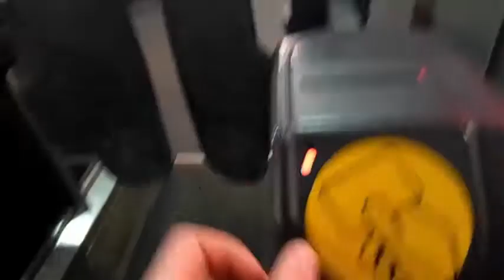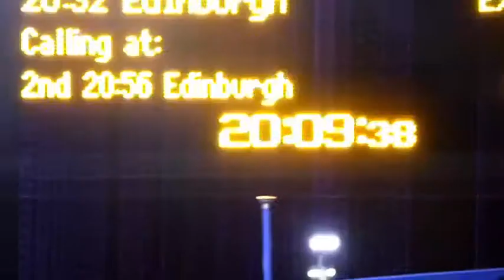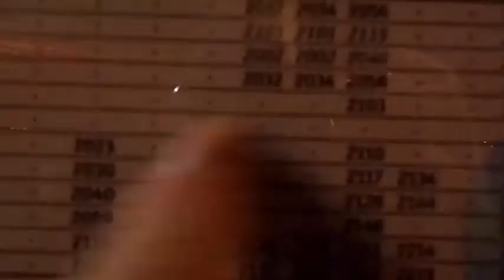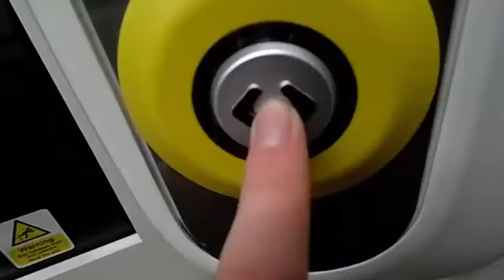Around the Grounds #39|Long Way Home!!!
In today's episode, I go back to Fir Park to watch Motherwell thrash Dundee at home.
Preon, David Bulla, & Lars M - Break Through
FifaRalle Music